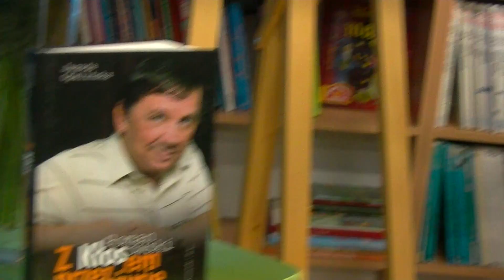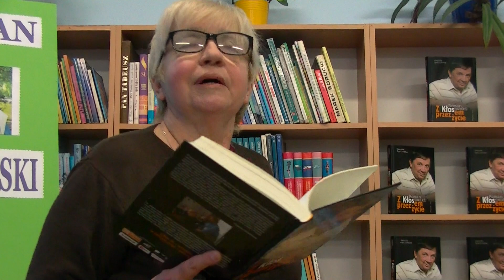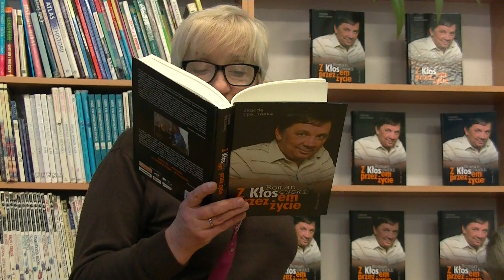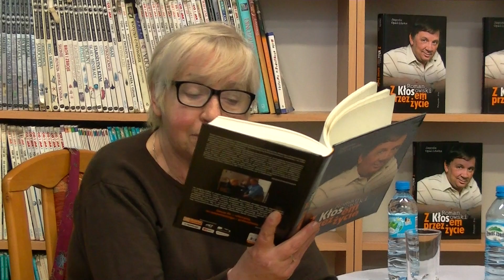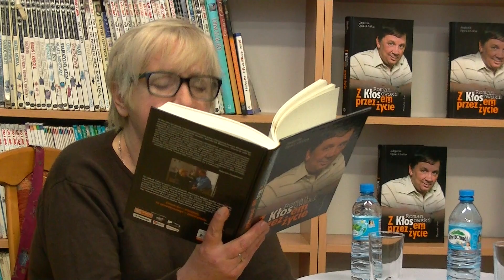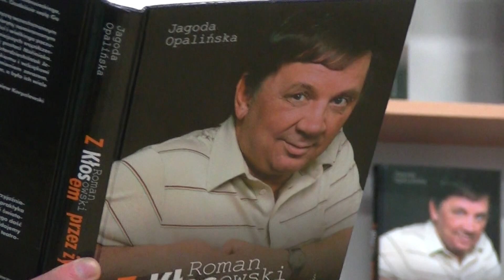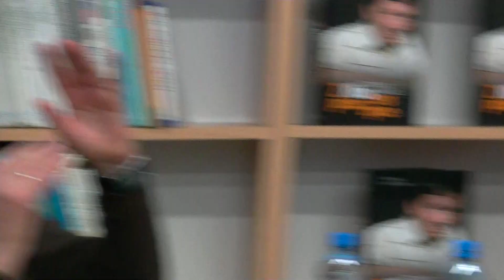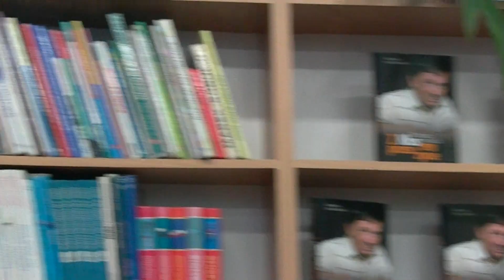Roman Kłosowski i Jagoda Opalińska w PiMBP w Nakle nad Notecią